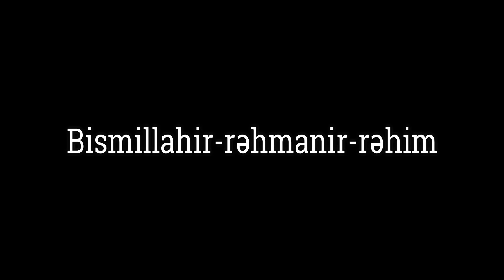Məhərrəm ayının ilk 10 günündə nə edək? - Hacı Şahin - Məhərrəm ayının 1-ci günü (10 avqust 2021)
Rəyyan ibn Şəbib nəql edir ki, Məhərrəm ayının birinci günü İmam Rzanın (ə) hüzuruna getmişdim. O Həzrət İmam Hüseynə (ə) əzadar olmaqla bağlı mənə bəzi tövsiyələr edib buyurdu:

“Məhərrəm bir aydır ki, keçmişdə cahillik dövrünün insanları bu aya ehtiram edərək döyüşü tərk edir, hətta onu haram bilirdilər. Amma bu ümmət bu ayın, eləcə də, öz Peyğəmbərinin (s) ehtiramını saxlamadılar. Bu ayda onun övladını qətlə yetirdilər, əhli-əyalını və qadınlarını əsir tutdular, onların xeymələrinə od vurdular. Allah onları heç zaman bağışlamasın!”

İmam Hüseynə (ə) ağlamaq

Ey Şəbibin oğlu! Əgər birinə ağlamaq istəsən, Hüseyn ibn Əliyə (ə) ağla! Şəbibin oğlu! Əgər İmam Hüseynə (ə) ağlayıb göz yaşların yanaqlarından axsa, Allah bütün günahlarını bağışlayar.

İmam Hüseynin (ə) ziyarəti

Əgər Allahın hüzuruna günahların olmayan halda getmək istəyirsənsə, İmam Hüseyni (ə) (yaxından və uzaqdan) ziyarət et.

İmam Hüseynin (ə) qatillərinə lənət oxumaq

Əgər Behişt hücrələrindən məskunlaşmaq və Peyğəmbər (s) və Əhli-beytinin (ə) yanında olmaq istəyirsənsə, İmam Hüseynin (ə) qatillərinə lənət etməyi tərk etmə!

Kərbəla şəhidlərinin xatirəsi

Əgər İmam Hüseynlə birgə şəhid olanların savabına nail olmaq istəyirsənsə, İmam Hüseyni (ə) xatırladıqda, belə de:

یا لَیتَنِی كُنْتُ مَعَهُمْ فَأَفُوزَ فَوْزاً عَظِیماً

“Kaş biz də sizinlə birgə olaydıq və bu böyük səadətə yetəydik!”

Əhli-beytin (ə) matəimdən qəmgin olmaq

Əgər Behiştdə bizimlə eyni dərəcədə olmaq istəyirsənsə, bizim sevincimə sevinin və qəmimizə də qəmlənin...”